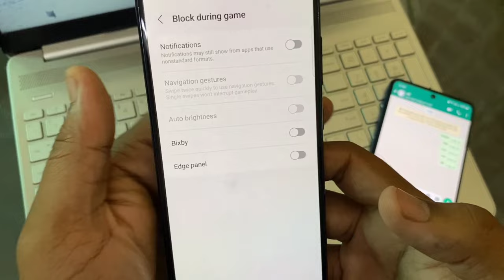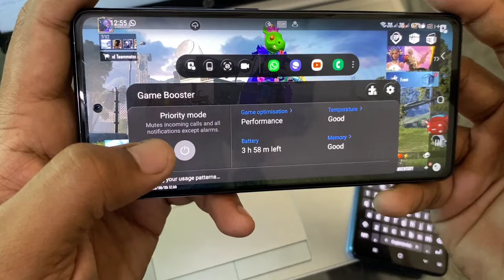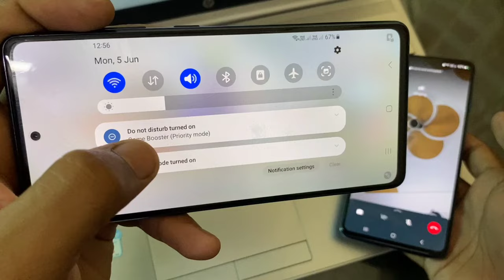how to block all notifications while playing games | block calls while playing games 1000% working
hello friends aaj ki iss video me apse baat ki hai how to block notifications while playing games ya fer how to disable notifications while playing games or iske alava aap log calls ko bhi block kar skte ho

related queries :- how to block calls while playing games